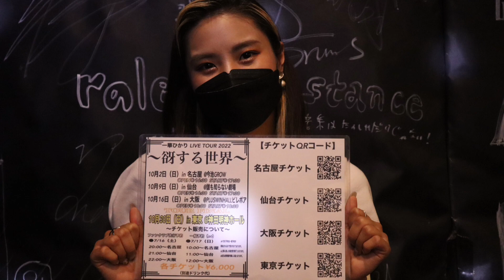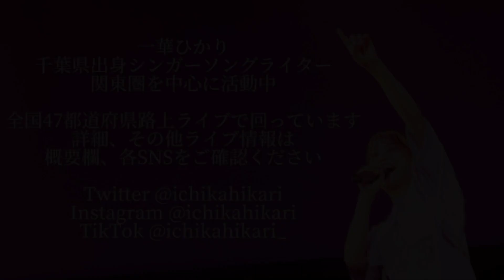《一華ひかり》2022.08.24 熊本路上ライブ セトリは概要欄をご覧ください。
2022年8月24日(水)に一華ひかりさん(@ichikahikari )が行われた熊本駅路上ライブです。

2:00 ソファ/一華ひかり(7thシングル、オリジナル)
5:00 ツキミソウ/ Novelbright
アカペラ
12:35 One Love /嵐
16:40 貴方の傘になるから/一華ひかり(オリジナル、4thシングル)
22:02 恋色/一華ひかり(オリジナル)
25:10 Walking with you / Novelbright
29:37 あなたがいることで/ Uru
36:44 糸/中島みゆき
41:15 愛とか恋とか/ Novelbright
46:36 永遠に/一華ひかり(オリジナル)
LIVEに間に合わなかったファンへ
物販中に特別に歌う
52:18 君をのせて(天空の城ラピュタ)/井上あずみ

🎤ライブ情報🎤

〜谺する世界〜

10/2(日) 名古屋 @今池GROW
OPEN 16:30  START 17:30

10/9(日) 仙台 @誰も知らない劇場
OPEN 16:30  START 17:30

10/16(日) 大阪 @PLUSWINHALLビレボア
OPEN 18:00  START 18:30

TOUR FINAL
10/30(日) 東京 @神田明神ホール
OPEN 16:00  START 17:00

一般  7/17(日)から開始されています！

各 ¥6,000+ドリンク代

🟣 ～Acoustic Live～

オリジナル曲を全てピアノアレンジで披露！

9月2日(金) OPEN 18:00／START 19:00
@Live House Only You
🎟¥5000 +1drink
※入場はチケットの整理番号順
※会場の人数制限あり

🟣 Sound Vol.1

9月16日(金) OPEN 18:00／START 18:30
@SAKAE NEON
出演:パクユナ、岩佐一成、一華ひかり、TOMI、Aibry

名古屋でのライブは、これがツアー前最後🔥

🟣 井手綾香 presents「stepping stones」

9月27日(火)
OPEN 18:30／START 19:00
@unravel tokyo
🎟前売 ¥3500+1drink
※購入上限1人2枚まで
🎟当日 ¥4000+1drink
🎟配信 ¥2000
※2週間アーカイブ付

🟣一華ひかり2度目のホールワンマンライブ

〜響き〜
2022年10月30日(日)
開場 16:00  開演 17:00
🎟一般指定席 ¥6000+1D¥500

🟣一華ひかり錬磨修行の旅(路上ライブ)日程

8/24(水) 熊本駅 16:00〜
8/25(木) 鹿児島中央駅 16:00〜
8/26(金) 宮崎駅 16:00〜
9/5(月) 高松駅(香川県) 12:00〜
             松山市駅(愛媛県) 18:00〜
9/6(火) 高知駅 17:00〜
9/7(水) 徳島駅 17:00〜
9/12(月) 青森駅14:00〜
               盛岡駅(岩手県) 18:30〜
9/18(日) 富山駅 14:00〜
               金沢駅(石川県) 17:15〜
9/19(月祝) 福井駅 12:00〜
　　　　　名鉄岐阜駅 17:00〜
9/25(日) 梅田駅陸橋橋 (大阪府)12:00〜
9/26(月) 神戸三宮駅 (兵庫県)18:00〜
10/3(月) 草津駅(滋賀県) 18:00〜
10/4(火) 近鉄四日市駅(三重県) 18:00〜
10/5(水) 奈良駅 18:00〜
11/6(日) 鳥取駅 12:00〜
              岡山駅 17:30〜
11/7(月) 広島駅 17:00〜
11/8(火) 下関駅(山口県) 17:00〜
11/9(水) 松江駅(島根県) 16:00〜アンプなし
11/13(日) 沖縄県 国際通り周辺 16:00〜

※天候の関係で中止となる場合があります。

🟣ミニアルバム「LIFE」発売中！

全国47都道府県を回る錬磨修行の旅をしています。(2022年8月9日現在、24/47)

🎧サブスク
1stアルバム SOU